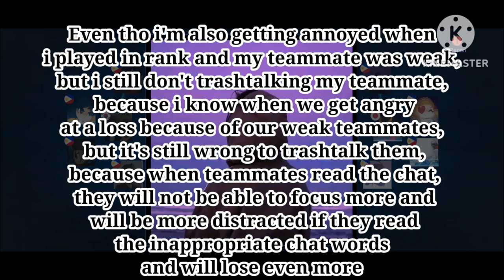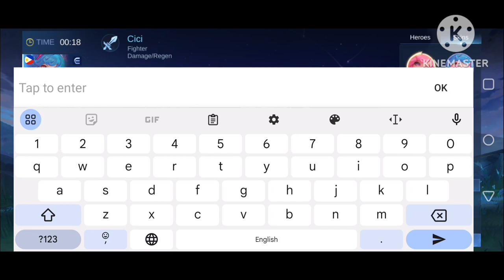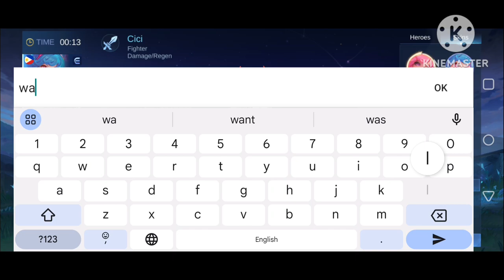I rank up my rank from GM to Epic on Mobile Legends using with CiCi